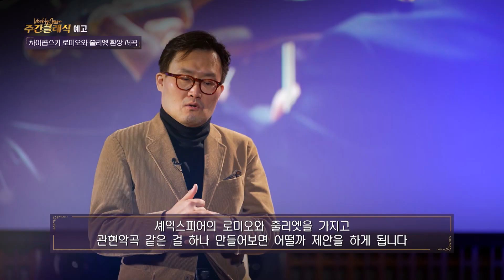[예고] 주간 클래식 78회 - 차이콥스키 로미오와 줄리엣 환상 서곡 / 크리스티안 틸레만, 슈타츠카펠레 드레스덴│ 오르페오 채널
주간 클래식 78회 - 차이콥스키 로미오와 줄리엣 환상 서곡 / 크리스티안 틸레만, 슈타츠카펠레 드레스덴

✔ 2월 14일 화요일 밤 9시⠀

클래식 음악 칼럼니스트 유정우와 함께 해외 유명 오케스트라, 지휘자,
그리고 솔리스트가 연주한 공연을 보며 작곡가가 만든 음악을 알아가는 주간 클래식!

HCN 228번